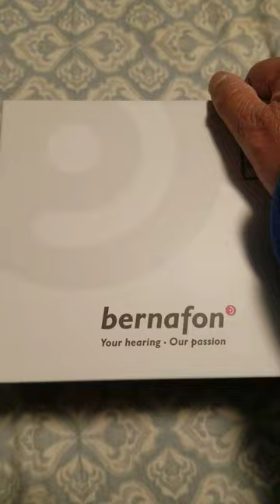bernafon miniRITE alpha rechargeable hearing aids bluetooth unboxing- Made in Denmark!